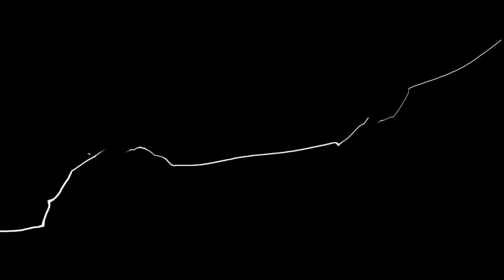Sea Salt 7 - Tabaris (Kazuya) vs Kodee (Kazuya)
Welcome back to our Offline Sea Salt tournament!